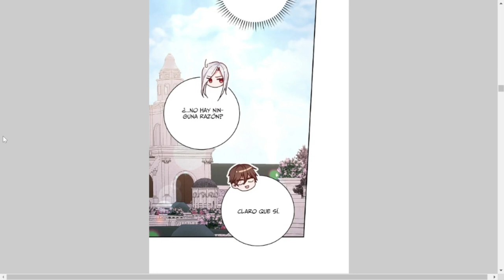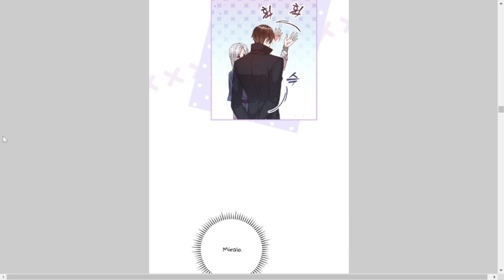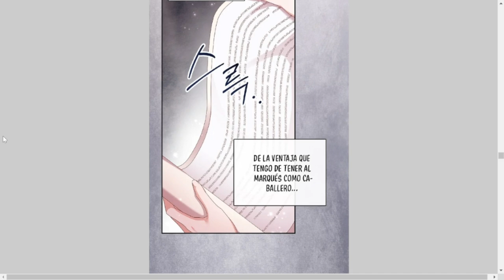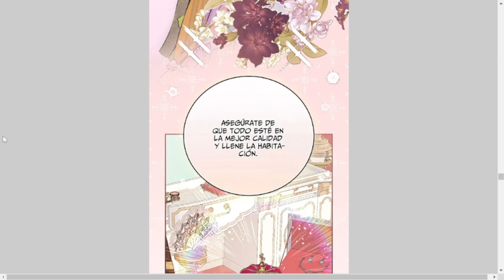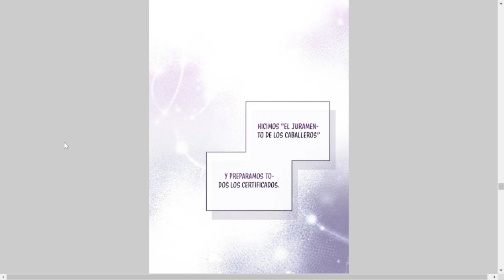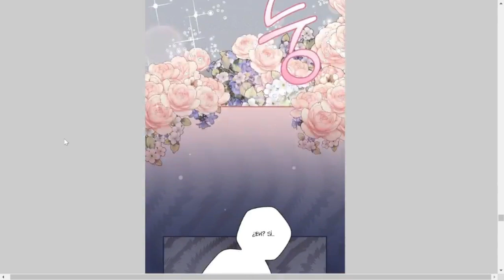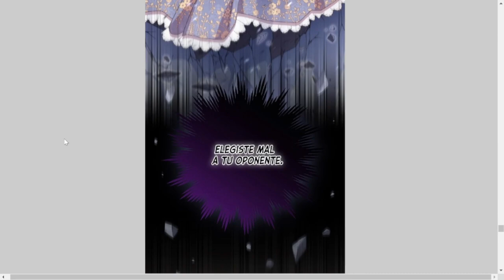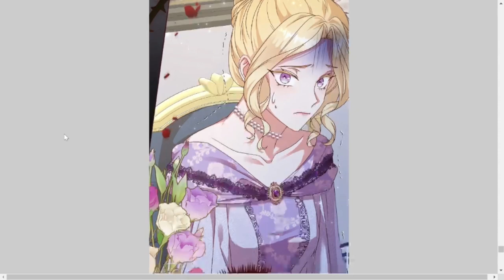Es culpada injustamente y es obligada a pagar su deuda deseando venganza MANHWA # 9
manhwa narrado
villanas
manhwa resumen